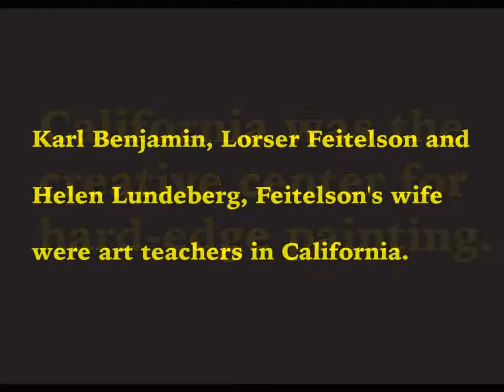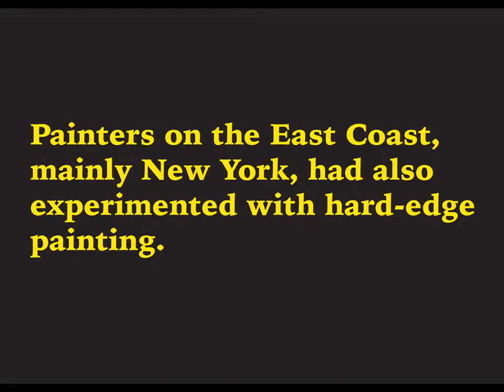Hard Edge Painters